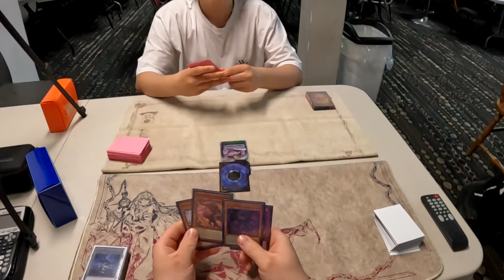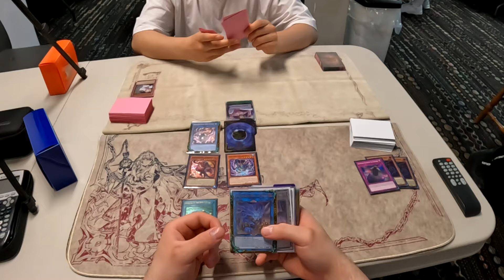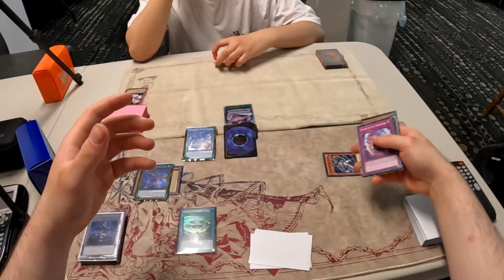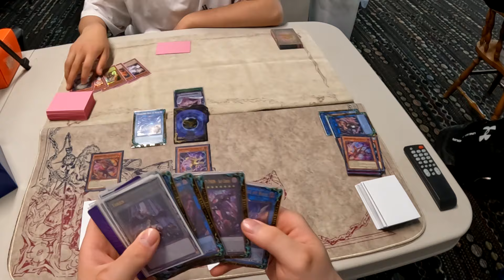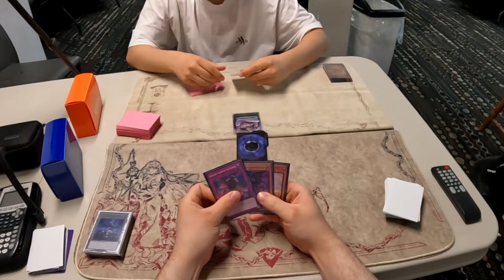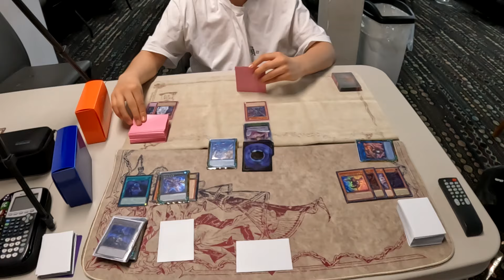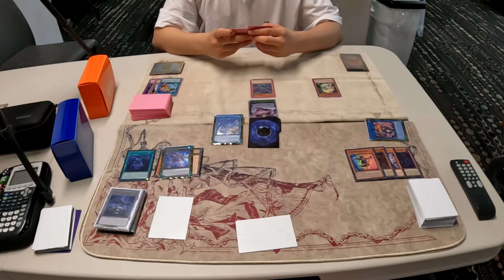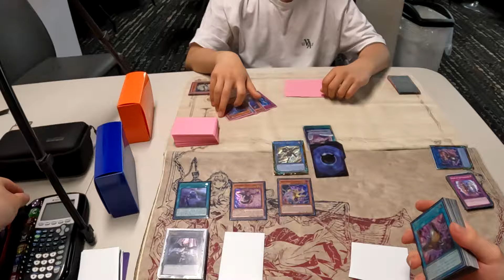Yu-Gi-Oh! | Locals Experience | Episode 132 | Unchained Vs Tenpai